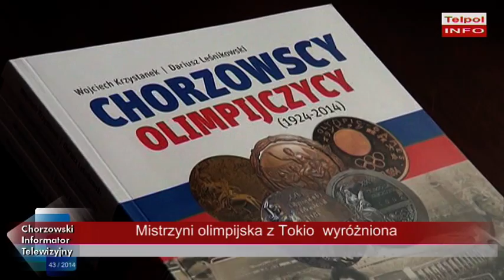Mistrzyni olimpijska z Tokio wyróżniona „Medalem Gerarda Cieślika”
To była sentymentalna podróż. Po latach do Chorzowa zawitała była
mistrzyni olimpijska z Tokio Halina Hermann. Wizyta chorzowianki, która od lat mieszka w Niemczech była związana z wyróżnieniem, jakie otrzymała z rąk władz miasta. 20 października prezydent Chorzowa w podziękowaniu za osiągnięcia w dziedzinie sportu wręczył jej Medal Gerarda Cieślika.